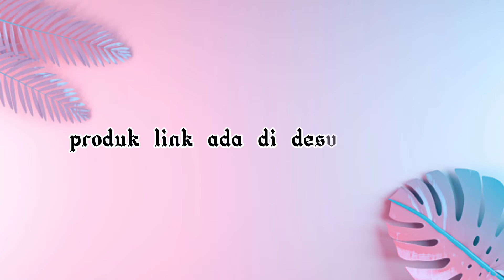cara tanam keratan pokok mulberry